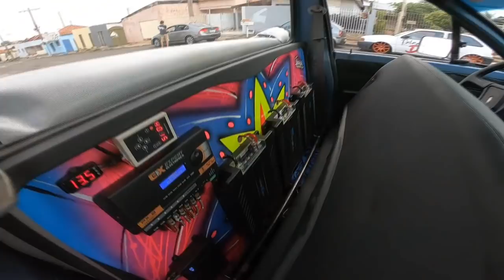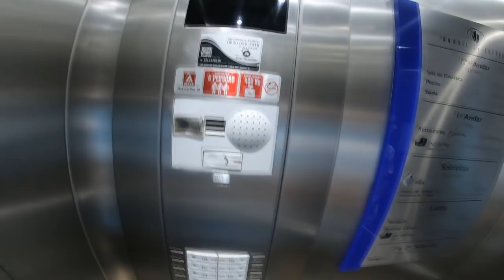PAMPA COM SOM EXCLUSIVA! QUEM AI JÁ VIU UMA ASSIM?